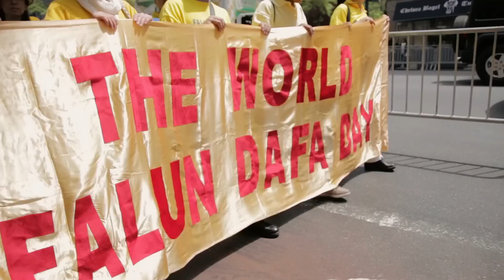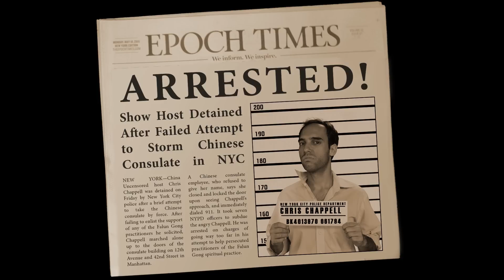Falun Gong Takes Over New York | China Uncensored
Over 8,000 Falun Gong practitioners flooded the streets of New York, in a massive parade cutting across the heart of Manhattan. Despite a bloody persecution that's lasted over a decade, the Falun Gong spiritual practice has spread outside the confines of oppression in China. And it turns out Falun Gong, also known as Falun Dafa, has a foreign face as well...